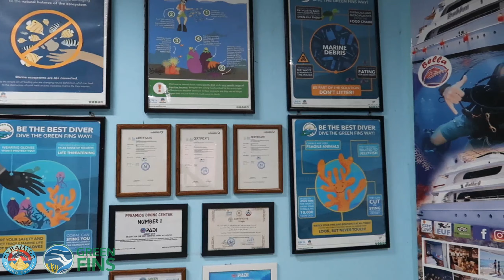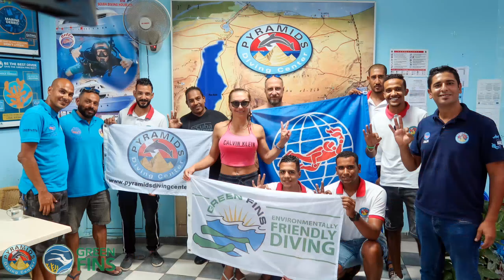Clean up day 1 pyramids diving Center & Jaz Fanara hotel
in world international Ocean day all sea lovers must act in order to restore the health of the seas over the earth , we take the chance and collect the efforts of the team and guest to clean up day in our house reef ( Ras Um El Seiad ) / Sharm el Shiekh with in the partnership with Jazz Fanara hotel
editing and shooting credit to ahmed ramzy